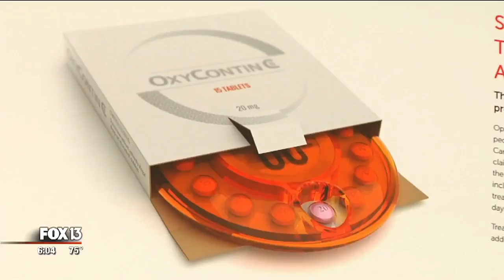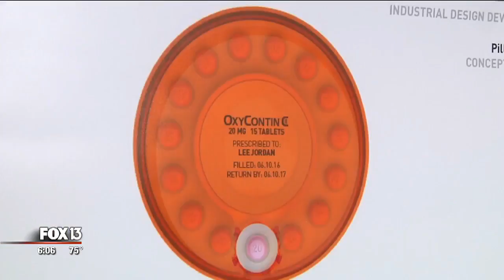Pill dispenser with lock, timer could prevent opioid addiction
A company in Sarasota believes its new creation can help stop opiate addiction before it starts. Robrady Design is working to get its PILL dispenser on the market so it can hopefully save lives.

The dispenser is equipped with a microprocessor, which locks and starts a countdown each time a dose of medication is dispensed.